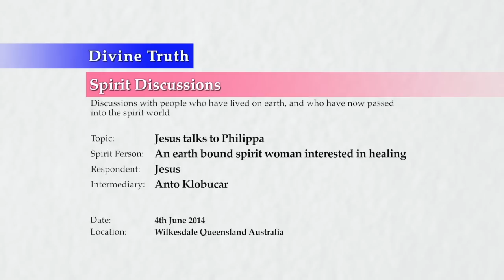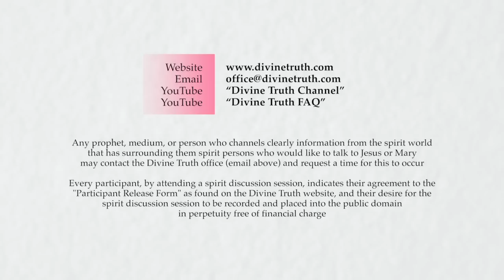Anto Klobucar 20140604 Jesus Speaks to Phillipa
Channeling on 4th June 2014 in Wilkesdale, Queensland, Australia.
Jesus speaks to Phillipa, an earth bound woman who is involved in 'healing' practices on the earth, through the intermediary of Anto Klobucar, a lawyer who has been channeling spirits for around 7 years.